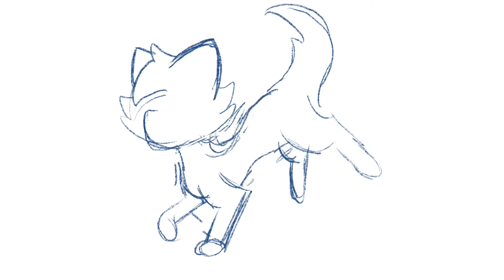Raine - Speedpaint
Character shown: Raine (The Owl House)